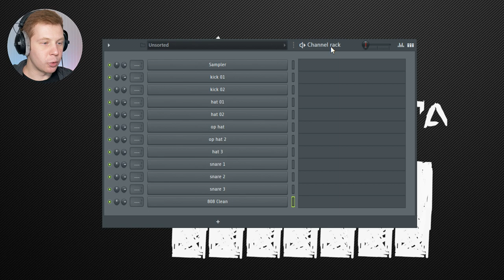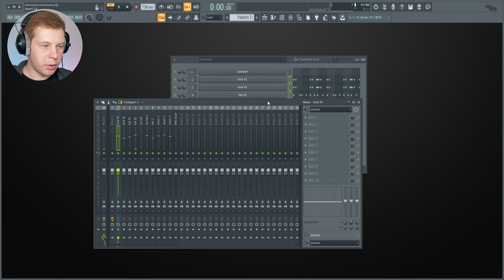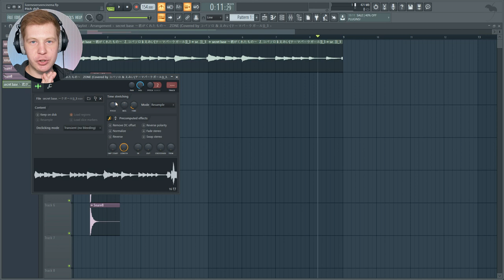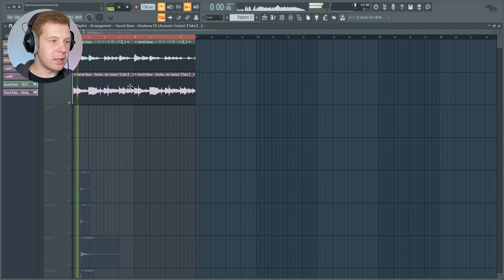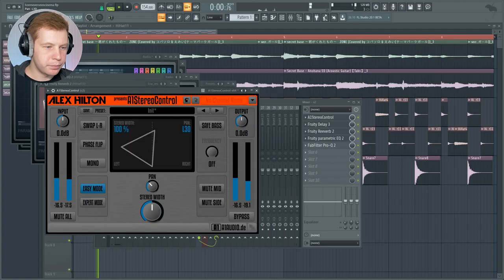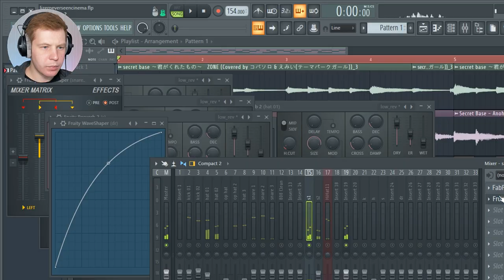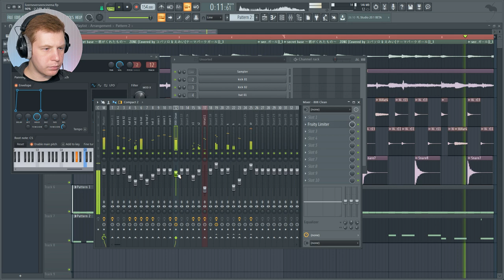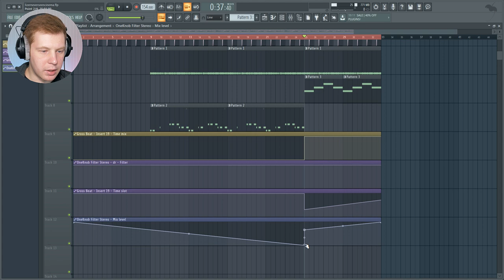LIZER - ПАЧКА СИГАРЕТ ПИШЕМ МИНУС В FL STUDIO 20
В этом видеоуроке по FL Studio 20 мы будем писать минус трека LIZER - ПАЧКА СИГАРЕТ prod by boyfifty. Минус из этого трек уже был несколько раз использован другими исполнителями (Cloudby - Savior), так что мы будем повторять не сэмпл, а настроение этого трека. Я считаю, что это очень неплохое перепрочтение песни группы Кино, хотя Lizer конечно же никогда не слышал их песен. В общем я постарался передать настроение песни, но сделать это по своему в FL Studio 20